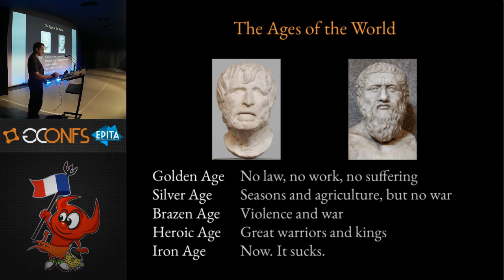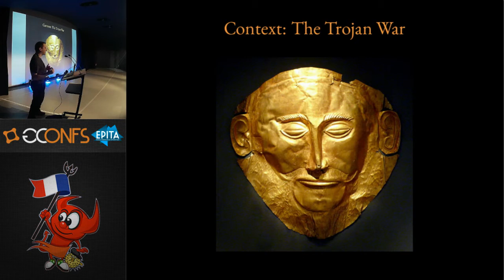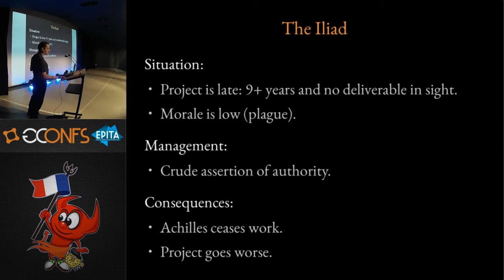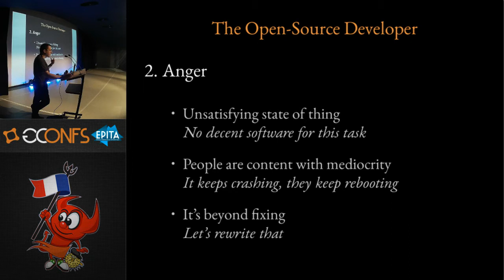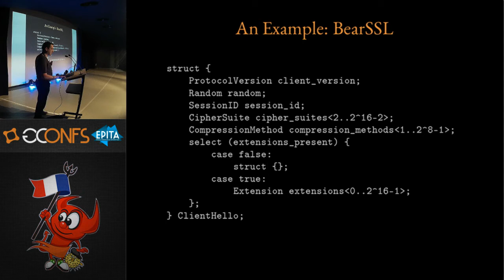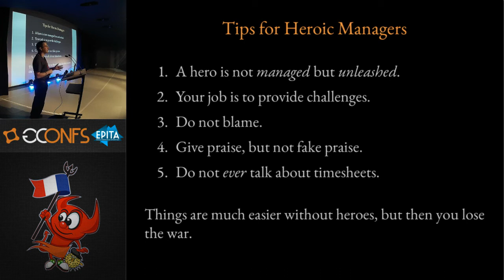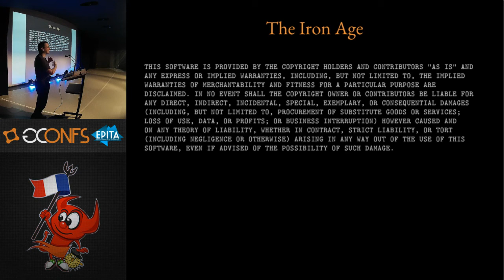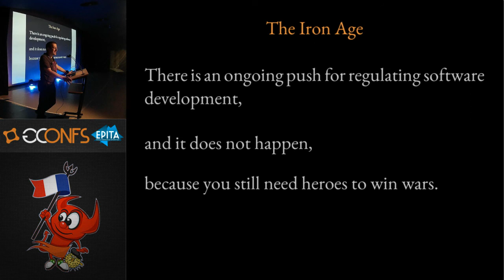Keynote 1: Software Development in the Age of Heroes, by Thomas Pornin (EuroBSDcon 2017)